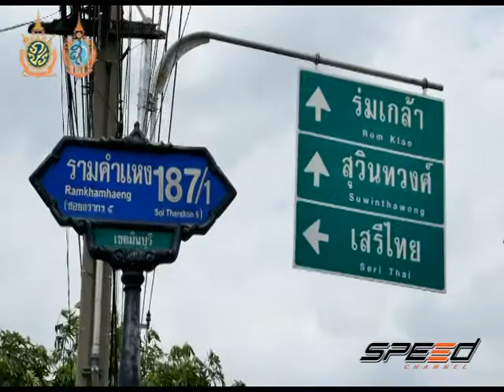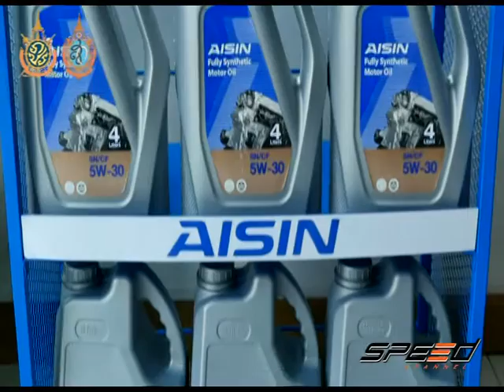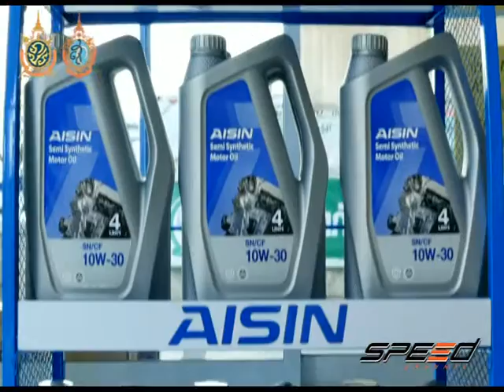Speed Talk 29 09 2016 (3/5)